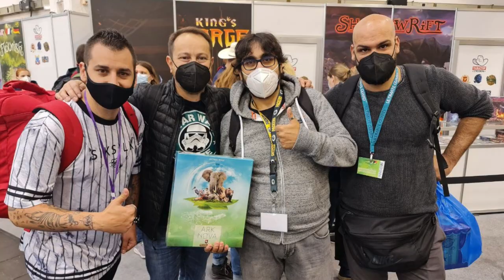Essen 2021 Mini Tour